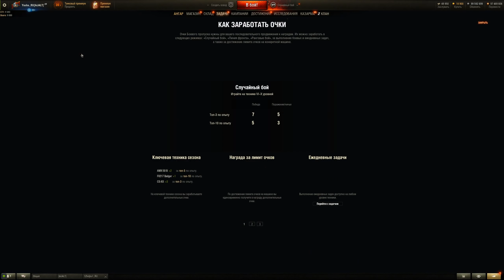WoT Страшная и Тревожная Находка в Патче 1.13